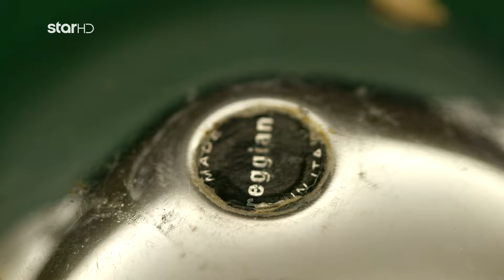Cash or Trash - 16.5.2024 - S03EP118